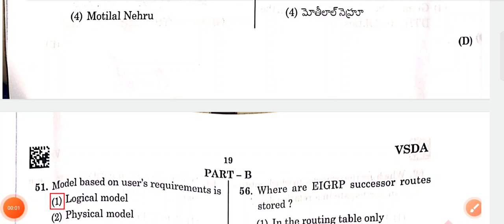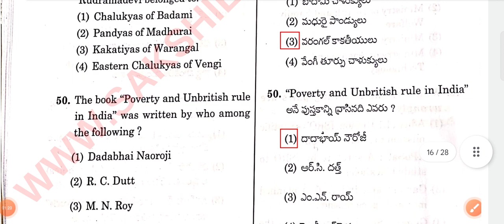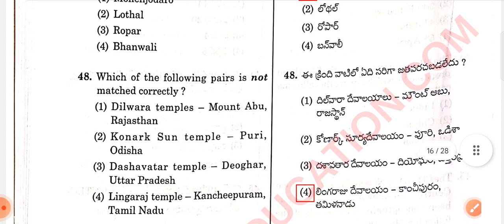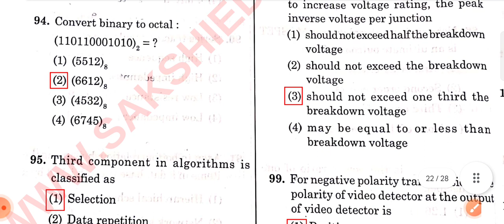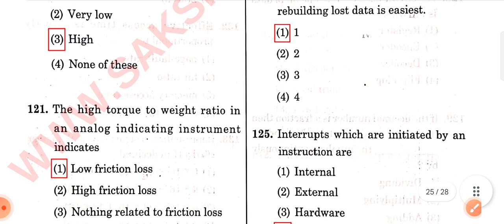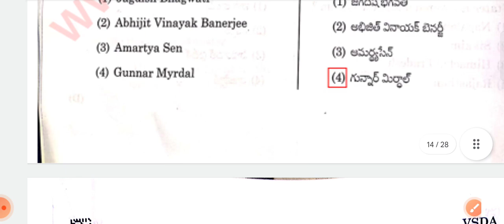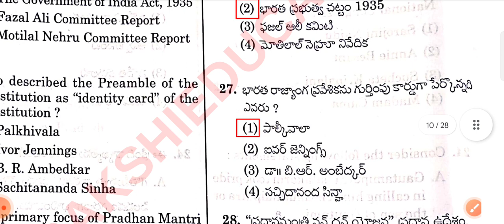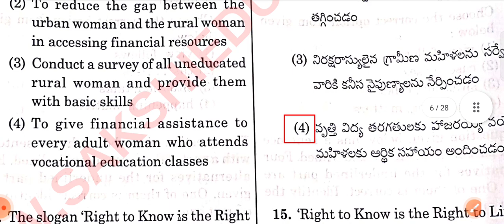AP Grama Sachivalayam 3.0|Digital assistant previous model paper explained|AP గ్రామ సచివాలయం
💥 Online Video Classes కోసం NAVEENA Study Hub app ను డౌన్లోడ్ చేసుకోండి.